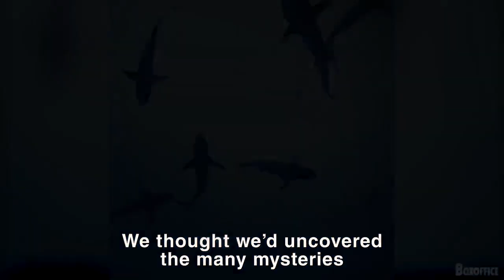THE SUICIDE SQUAD "King Shark" Trailer (NEW, 2021)